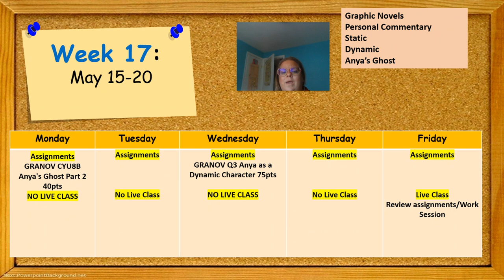Graphic Novels Weekly Preview Week 17